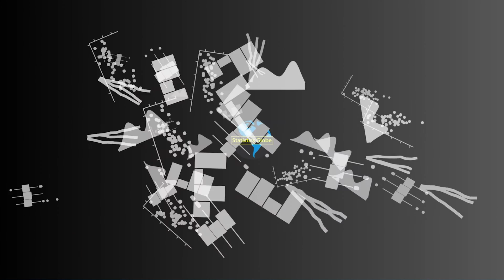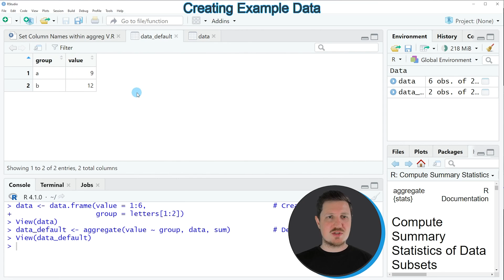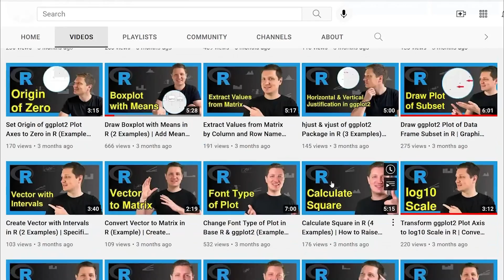How to Set Column Names within the aggregate Function in R (2 Examples) | setNames & list Functions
How to change the variable names of an aggregated data frame in the R programming language. More details
R code of this video:

data ‹- data.frame(value = 1:6,                              # Create example data
                   group = letters[1:2])

data_default ‹- aggregate(value ~ group, data, sum)          # Default names

data_name1 ‹- setNames(aggregate(value ~ group, data, sum),  # setNames function
                       c("x1", "x2"))

data_name2 ‹- aggregate(list(x2 = data$value),               # list function
                        list(x1 = data$group),
                        sum)